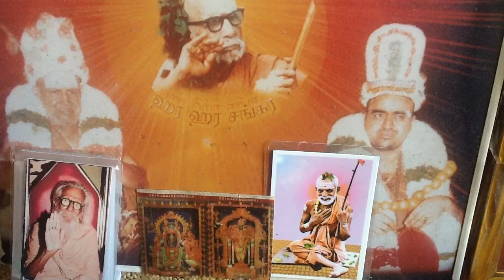Deivathin Kural 6 தெய்வத்தின் குரல் 6 - 2.14 குரு உபதேசமின்றி ஞானமில்லை